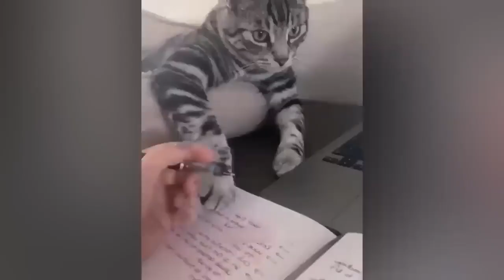ALL CAT being funny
In this heartwarming video, you'll witness the adorable antics of our feline friends as they explore, play, and showcase their charming personalities. From playful kittens to wise old cats, our channel celebrates the diverse and lovable nature of these furry companions.

🎥 Featured in this video:

Playful Kittens: Watch as these fluffy bundles of joy romp around, chasing toys and pouncing on anything that moves. Their boundless energy and curiosity are sure to bring a smile to your face.

Lazy Afternoons: Join our resident couch potatoes as they indulge in the fine art of relaxation. From cozy catnaps to luxurious stretches, these cats know how to enjoy the simple pleasures of life.

Epic Cat Fails: Even the most graceful felines have their clumsy moments! Prepare to laugh out loud as our cats attempt daring jumps, only to land in hilariously awkward positions.

Cute Cat Tricks: Who says you can't teach an old cat new tricks? Marvel at the impressive talents of our clever kitties as they showcase their agility, intelligence, and irresistible charm.

Heartwarming Moments: From gentle cuddles to affectionate head boops, these cats prove that love knows no bounds. Get ready to experience an overwhelming wave of warmth and joy as you witness the special bond between cats and their humans.

Whether you're a dedicated cat lover or simply in need of a mood boost, our channel offers a paw-sitively delightful escape into the enchanting world of cats. So grab a cup of tea, cozy up with your own furry companion, and prepare to be whisked away on a magical journey filled with laughter, love, and plenty of purrs.

Thank you for joining us on this wonderful feline journey!